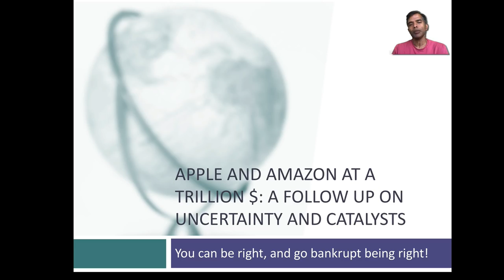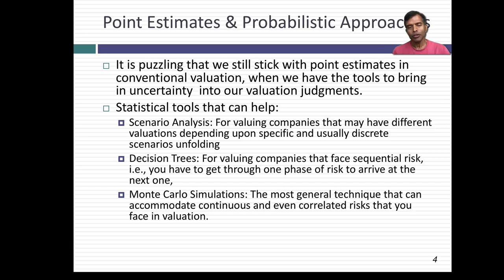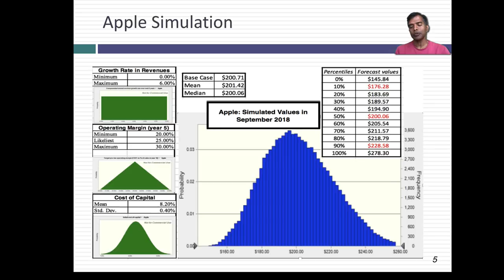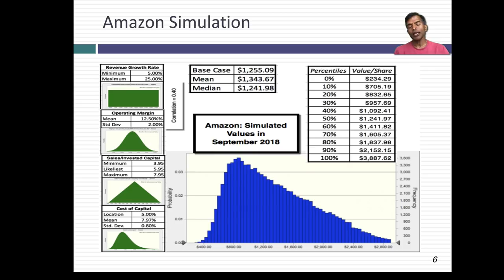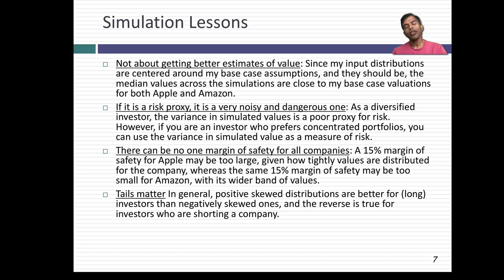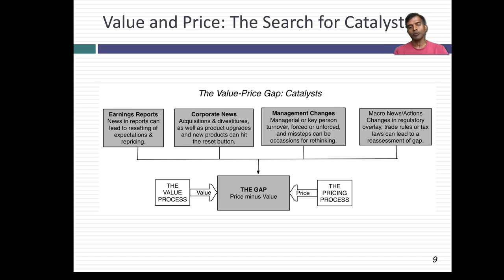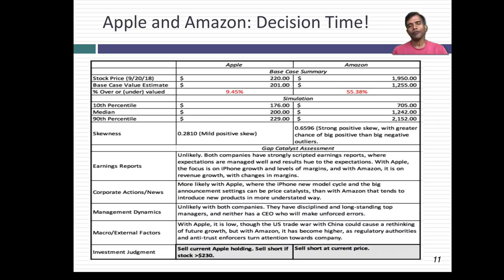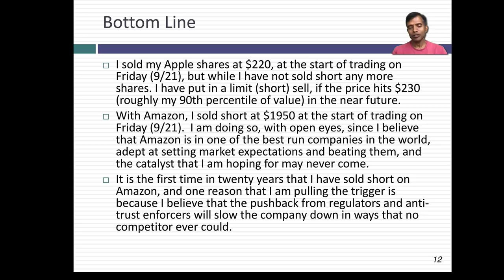Apple and Amazon at a Trillion $: A Follow up on Uncertainty and Catalysts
In this session, I follow up on my earlier one, where I found Apple and Amazon to be over valued. I start by facing up to the uncertainty in each valuation, by running simulations for both companies, and find that while Apple's simulated values are more symmetric and less variable than Amazon's, I stand about an equal chance of being wrong on both stocks, with a greater cost to being wrong on Amazon. I also look at potential catalysts that can cause the price/value gap to close and see little likelihood of it happening in earnings reports or management changes. Apple's iPhone update cycle makes them more prone to reassessment, around each update, but there is a much bigger chance of a macro catalyst for Amazon, in the form of anti trust and regulatory action.